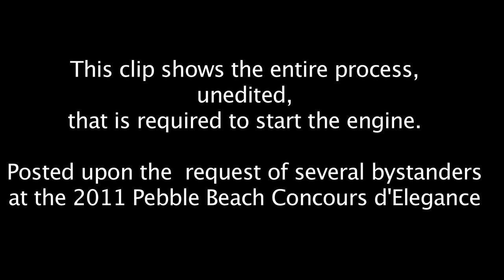Starting the 1909 Blitzen-Benz, UNEDITED, @ Pebble Beach Concours d'Elegance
The Blitzen-Benz was purpose built to do just one thing, to break speed records (not racing), and it did repeatedly from 1909 through 1911.

Its speed of 228.1km/h (141.73mph) on April 23rd, 1911, driven by Bob Burman at Daytona Beach, stood as a record until 1919. Twice the speed of the fastest airplane, (12 April, 1911, Alfred Leblanc @ 69.442mph/111.801kph in a Blériot Blériot) and even shattering the record speed of 210km/h set by a locomotive in 1903.

This record was not even officially broken in an airplane until 1920!

Of the six originally built, this is one of only two that exist today, and is displayed at the Mercedes-Benz Museum in Stuttgart, Germany.

While the extended and nuanced effort required to start the Blitzen-Benz on a cool coastal morning can try the patience of some viewers, its historical significance and ground-breaking engineering brilliance still place it amongst the greatest motor-vehicle achievements of all time, and the dozens witnessing this effort felt it was one of the highlights of many great moments at Pebble Beach Concours d'Elegance 2011.

Here's a great collection of vintage and modern images of the Blitzen-Benz and other historic speed record contenders:
Specs:
displacement  21500 cc / 1312.0 in³
bore  185 mm / 7.28 in
stroke 200 mm / 7.87 in
compression  5.8:1
power 149.1 kw / 200 bhp @ 1600 rpm
specific output  9.3 bhp per litre
bhp/weight 137.93 bhp per tonne